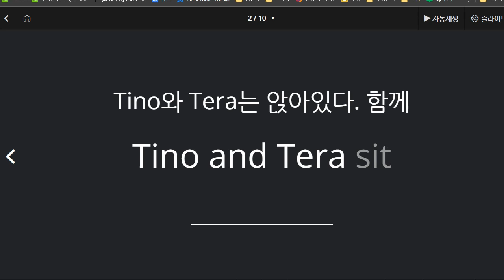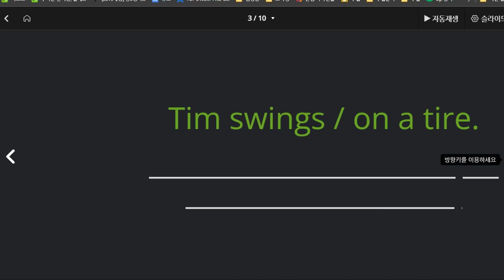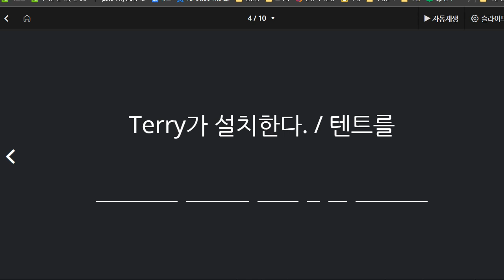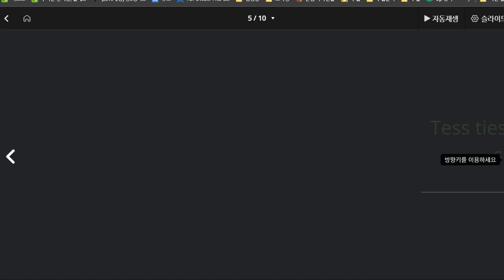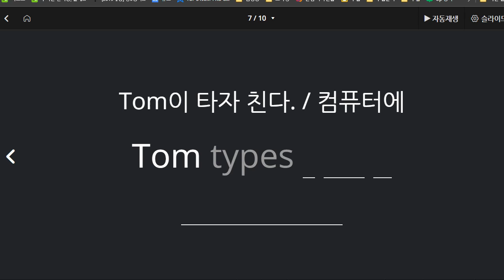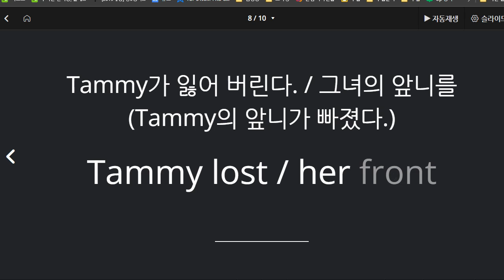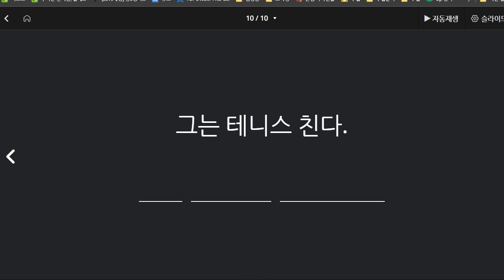박재빈 2021 10 27 리딩마스터 성취도 90